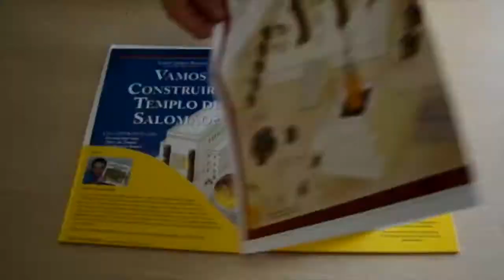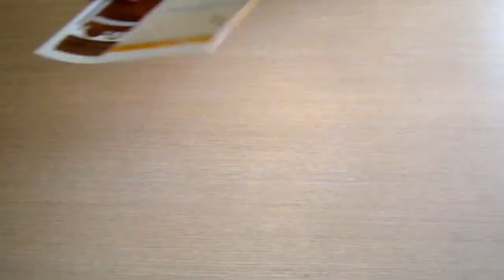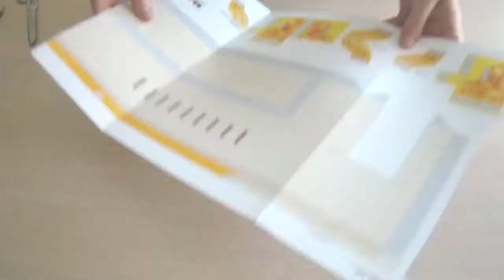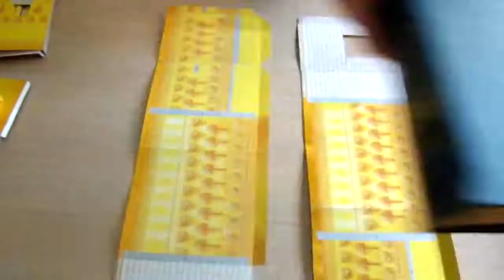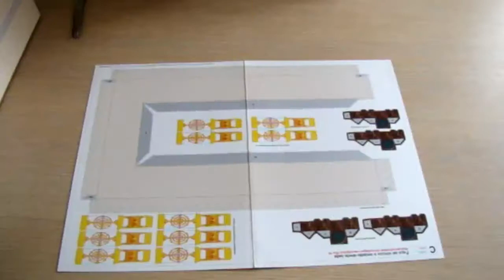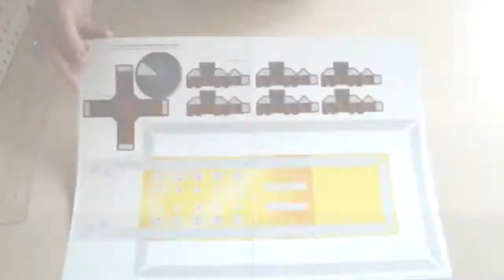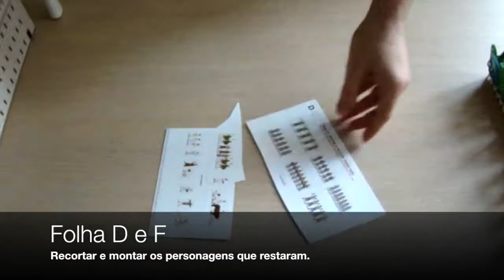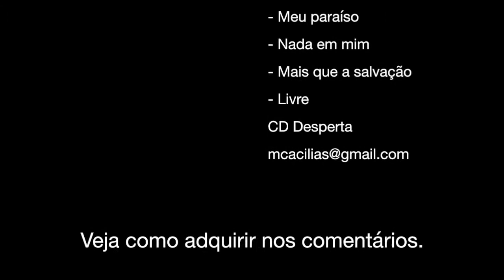Vamos construir o templo de salomão - Andre Daniel Reinke | Editora Hagnos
Como era o Templo de Salomão? Como e por quem foi construído? Qual era a finalidade histórica, política e religiosa de tal empreendimento? O que sabemos e quais as dúvidas que existem sobre este tema?

Por meio deste guia, o leitor conhecerá o fascinante mundo do Antigo Testamento.

De maneira simplificada, didática e ricamente ilustrada aprenderá sobre o contexto da implantação da monarquia em Israel, entenderá melhor as relações entre os povos do mundo antigo, terá uma percepção muito palpável de como era essa imensa estrutura do Templo em Jerusalém e seu significado para a nova configuração política e espiritual do povo de Deus.

Conteúdo:

- O contexto histórico do reino de Israel e a relação com seus vizinhos, os fenícios.
- Tabela cronológica dos reis e profetas de Israel e Judá.
- Ilustrações e descrições dos instrumentos musicais dos tempos bíblicos.
- Ilustrações do Templo com vista externa e interna, revelando sua estrutura.
- Um conto ficcional sobre a inauguração do Templo para facilitar ainda mais o seu entendimento.

Conheça outros títulos da série Construir:

- Vamos construir o tabernáculo?
- Vamos construir o templo da época de Jesus?
- Vamos construir a arca de Noé?